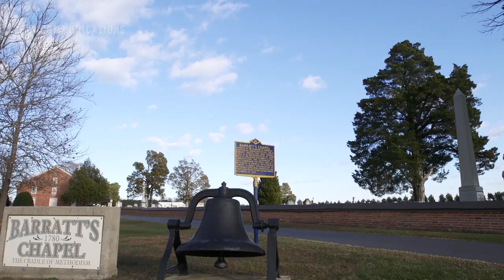Barratt's Chapel: Independence Hall of American Methodism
Barratt’s Chapel is the oldest Methodist church building in the United States still in use as a place of worship. Historical markers on the property call it the “Cradle of Methodism,” but historians here say “Independence Hall of American Methodism” is a more fitting title.